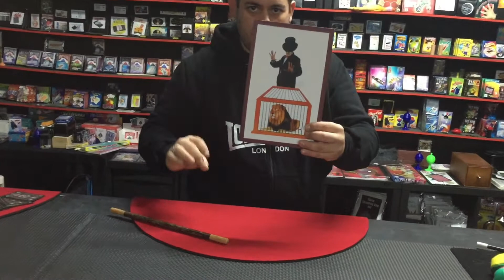Lion to Lady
The magician shows a panel with a picture printed on it of an illusionist and a lion in a cage. He turns around the panel showing it s back, makes a magical gesture and turns it again towards the audience. As by magic, now in the picture of the lion has disappeared, and its place the lovely assistant of the magician has appeared!

• A fast and amusing effect that is very simple to present.
• The panel is made of sturdy cardboard and measures cm 19 x 29.5 (7,48 x 11,61 ).